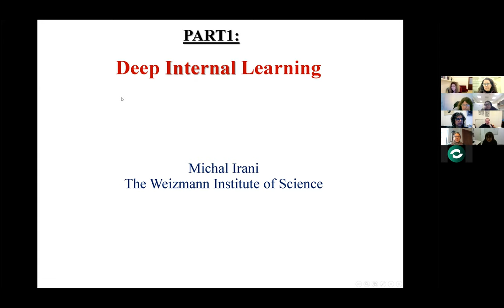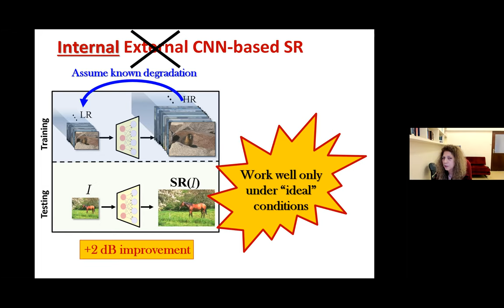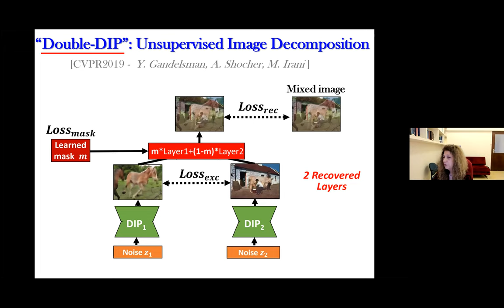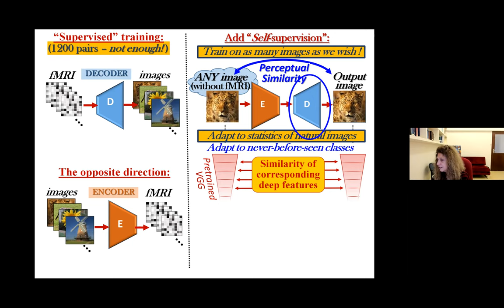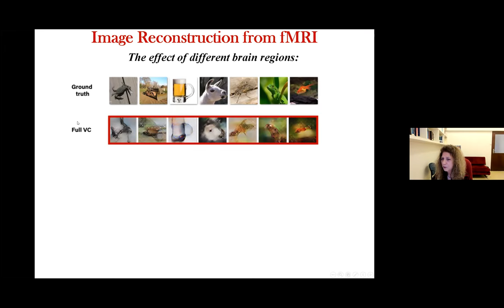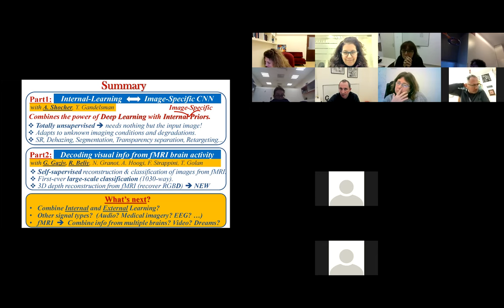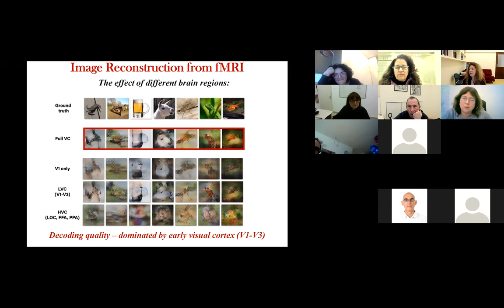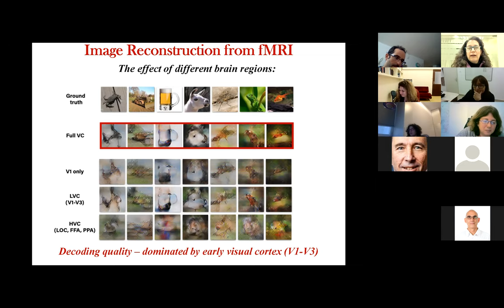Prof Michal Irani on "Deep Internal learning -- Deep Visual Inference without prior examples"